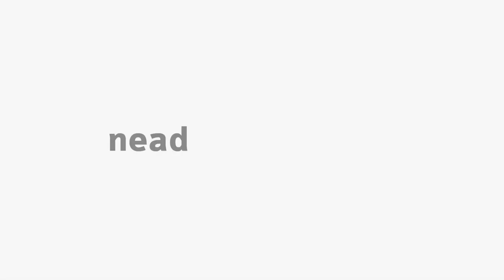[ADMP] Conceitos de Sociologia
Conceitos de Sociologia com a professora Kety March para o curso de Bacharelado em Administração Publica na disciplina de Sociologia Organizacional.